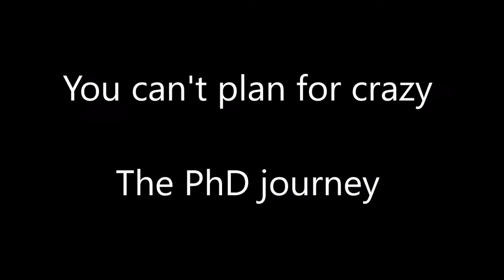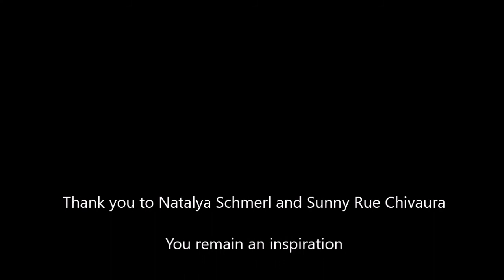You can't plan for crazy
Nat, Sunny and Tara talk about the challenges, obstacles and difficulties that can confront a PhD candidature.  How do you overcome these challenges, survive and thrive?  Nat and Sunny tell you how to power through your doctorate.